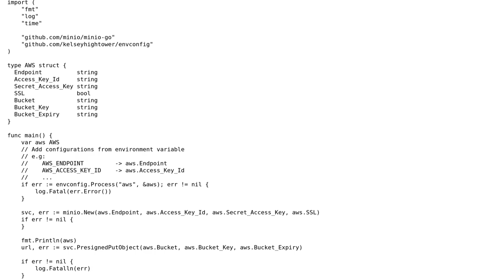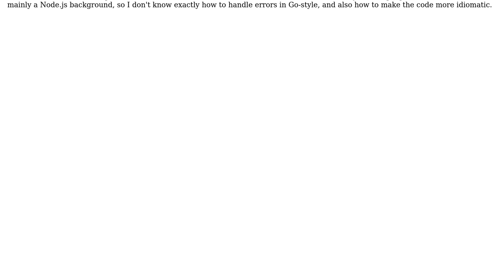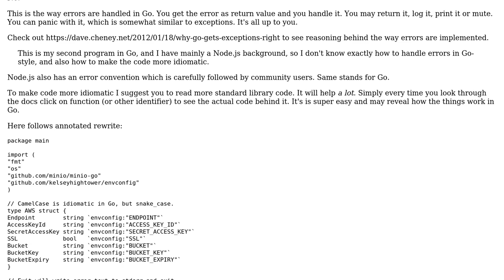Creating a presigned URL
With thanks & praise to God, and with thanks to the many people who have made this project possible! | Content (except music & images) licensed under CC BY-SA | Music | Images & others | With thanks to user sineemore user 920smmsmsms user 200_success and the Stack Exchange Network Trademarks are property of their respective owners. You are responsible for your own actions.